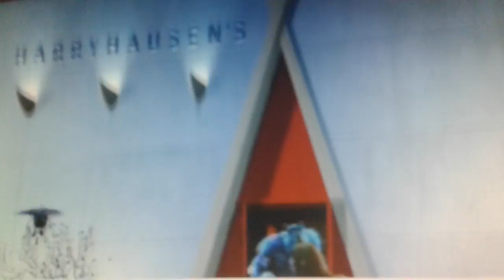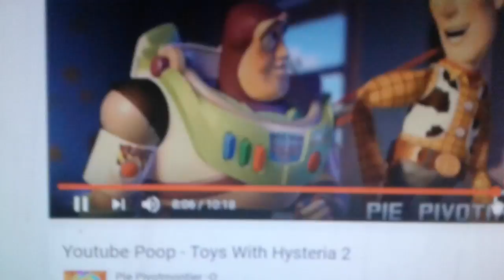Video cm test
Shot back in 2017